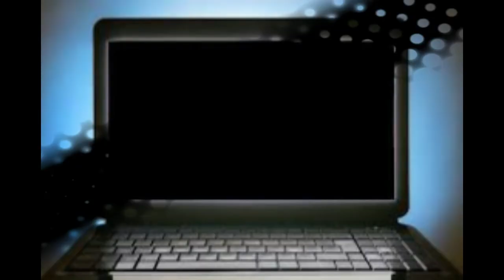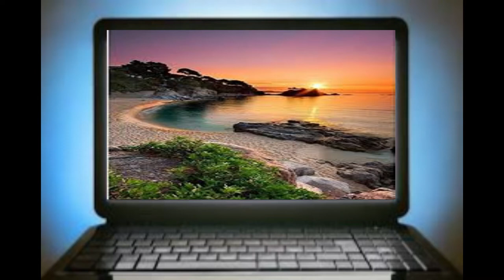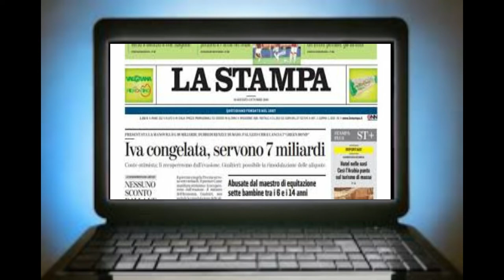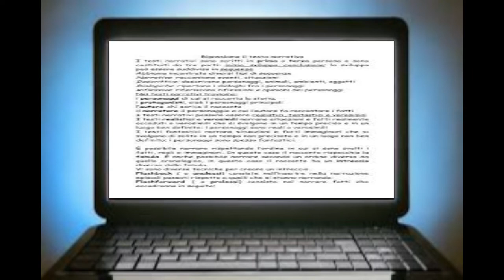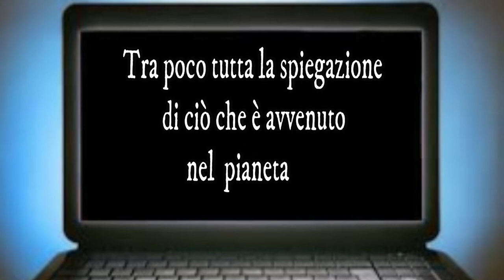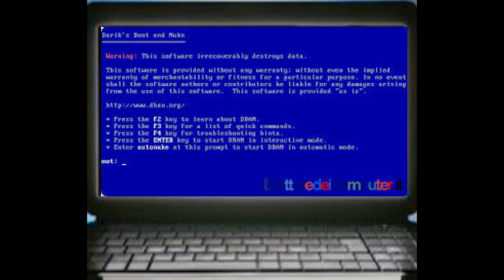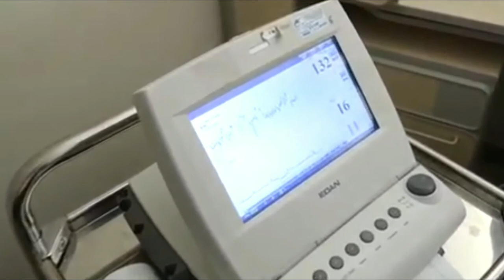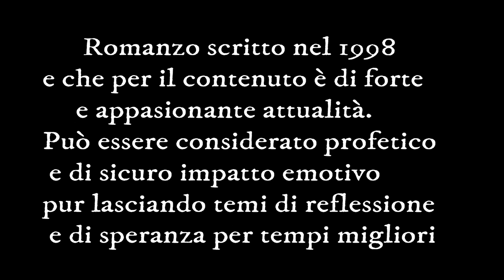PARTENZA DA OGANON (terza parte)la voce per un libro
Partenza da Oganon è un romanzo scritto da Federica Faccaro, scrittrice e regista di teatro, Pubblicato  nel 1998.
All interno del romanzo ci sono riscontri molto attuali che vi faranno vivere in dimensioni surreali
Una storia fantastica che vi stupirà e vi terrà compagnia in questi giorni di quarantena
l appuntamento è ogni mercoledi alle ore 15 per la continuazione della lettura del racconto BUON ASCOLTO